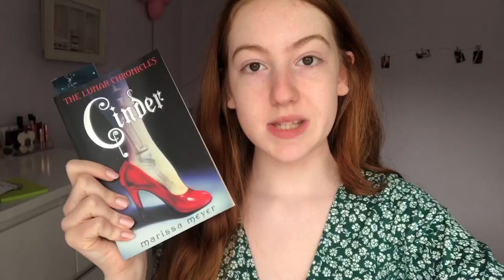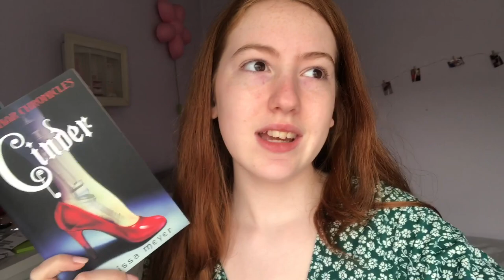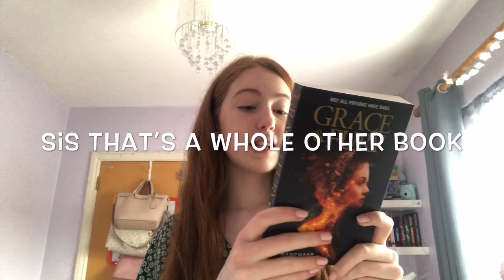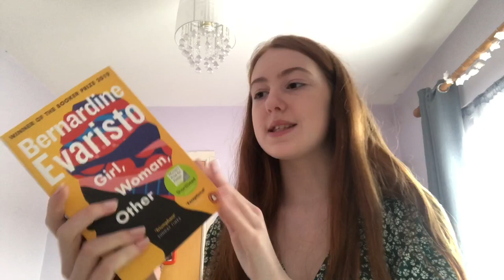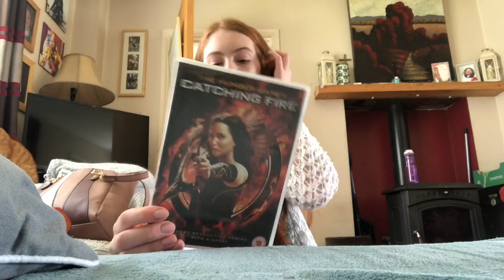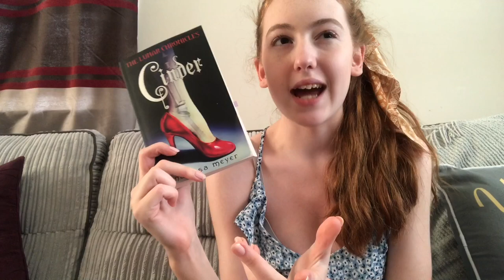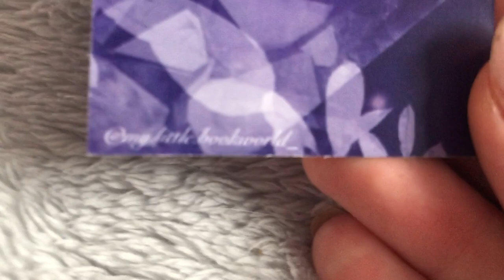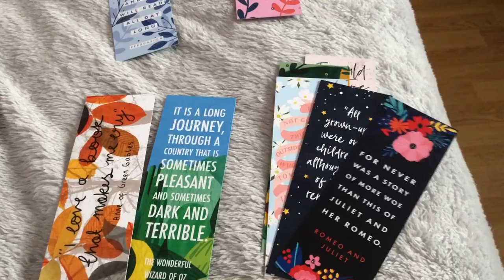Weekly reading vlog ✨ unpopular opinions and a big ol’ book haul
✨Do you want cheaper books with free delivery worldwide?